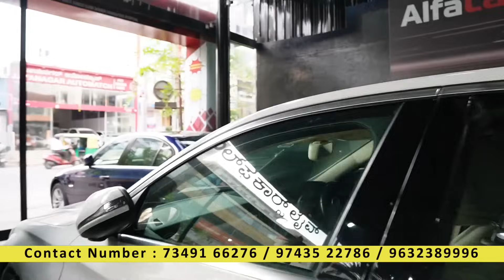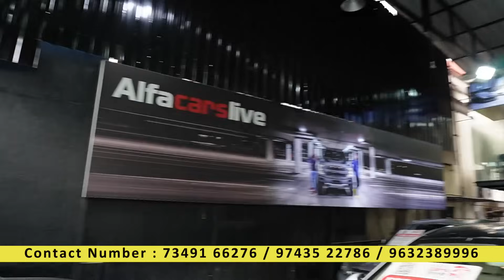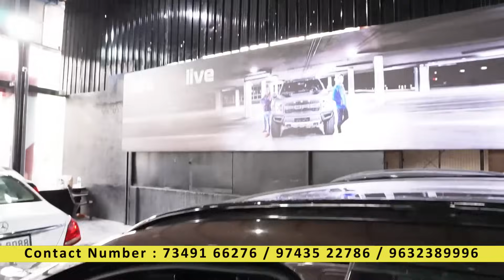Alfacarslive Premium Car inventory 10th Nov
Alfa Carslive Inventory - Premium Cars - 10th Nov - Diwali Offer

Only WhatsApp on 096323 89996 NO CALLS

LOCATION Alfa Carslive Jpnagar 5th Phase phase Bangalore.